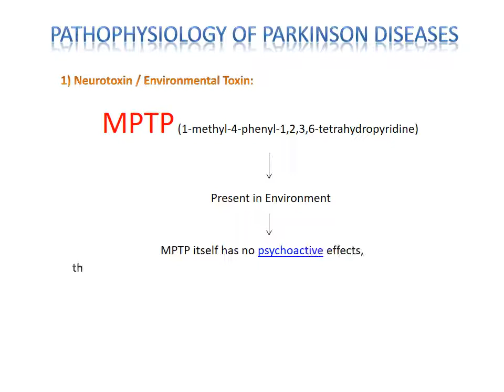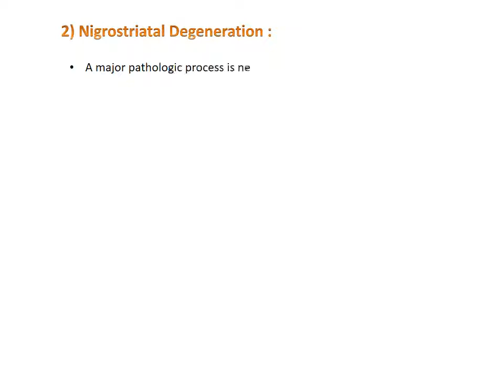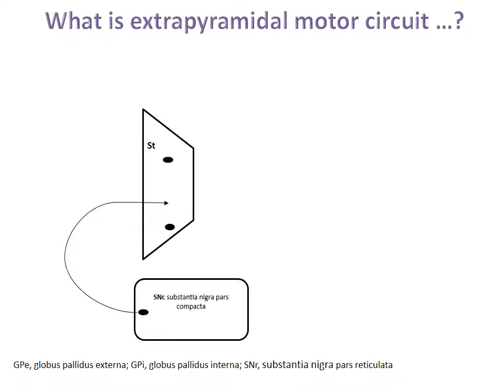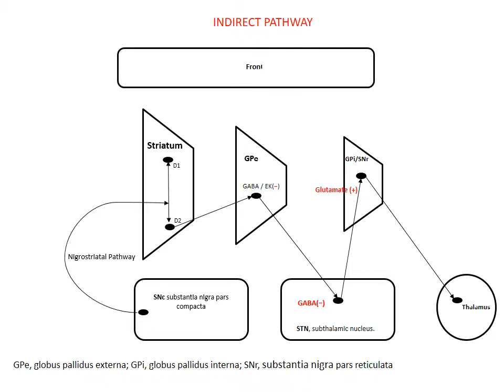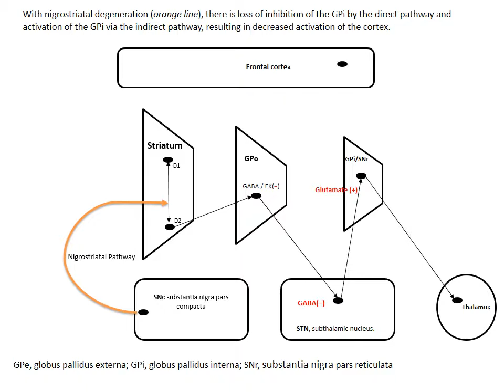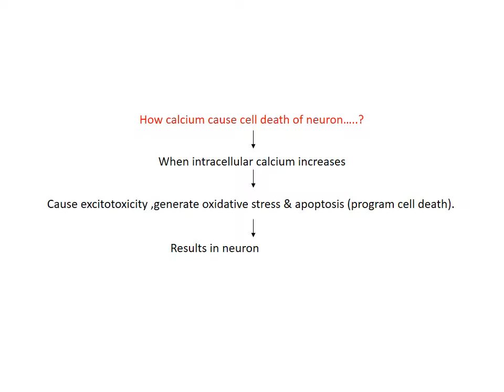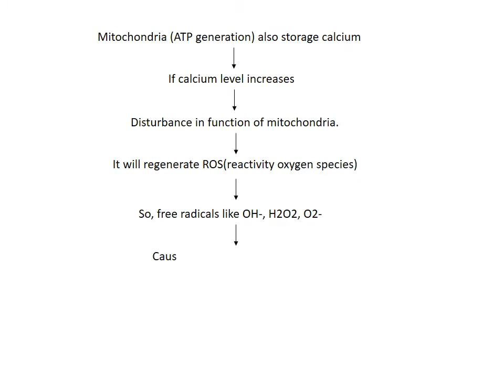Pathophysiology Of Parkinson's Disease | Robbins pathophysiology | patholophysiology for doctors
Reference :
1) pharmacotherapy dipiro sixth edition
2) Wikipedia